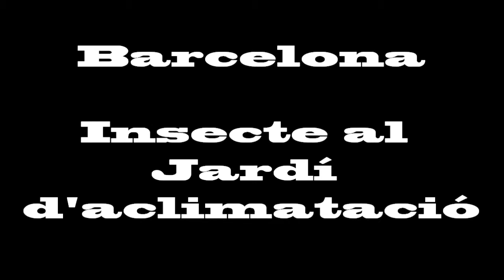INSECTE AL JARDÍ D'ACLIMATACIÓ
Insectes al Jardí d'aclimatació de Montjuïc, al costat de l'Estadi Olímpic Lluís Companys.